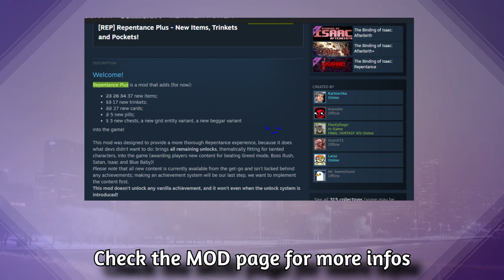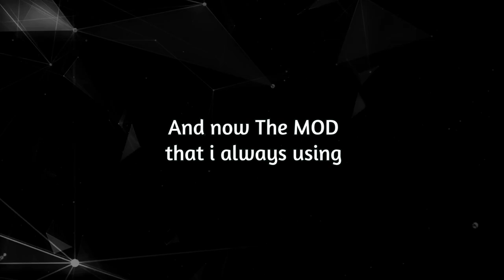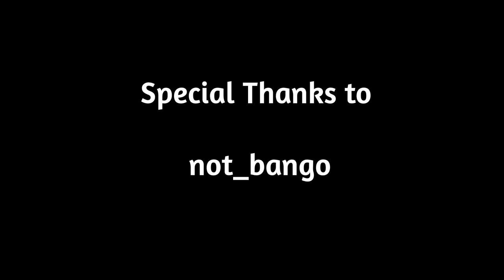MODs that i can't stop using and that fit well to the game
Have a good day/night, stay safe, your smile is precious. Scroll to see more below.

Timestamps :

00:00 Intro
00:08 External Item Description
00:31 Sewing Machine 2.0 Repetance
00:53 The Binding Of Isaac Repentance +
1:19 Old Wardrobe
1:43 New shopkeepers costumes ( 2 MODs )
2:16 Samael
2:38 Da Rules
3:30 Christmas-themed title screen!
3:36 ?
4:13 Ending

Source and video :

Gameplay : Namie Kuningham, with debug command, steam workshop MODs and cheat engine.
Game : The Binding Of Isaac : Repentance ptach update 1.7.7

Extra music source :

00 : 00 Namie Kuningham - Namie's Lullaby
00 : 04 Paper Mario : The Origami King - Toad Town ( Blue Streamer Removal )
1 : 48 Paper Mario : The Origami King - Overlook Mountain
3 : 35 Little Nightmares 2 - Main Theme ( Title Screen )

MOD Used

Even More Shopkeeper & eyeguy Extra NPCs :

( you need to download both )

Twitch : Namie_Kuningham ( i will stream kingdom hearts soon maybe )